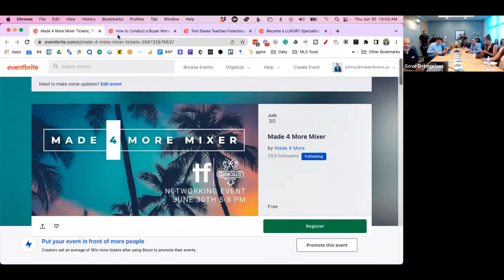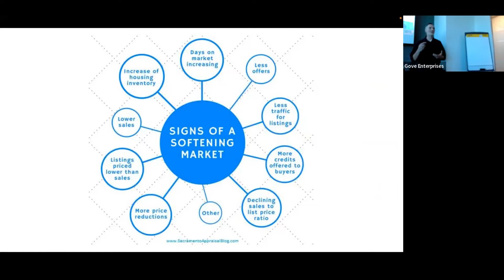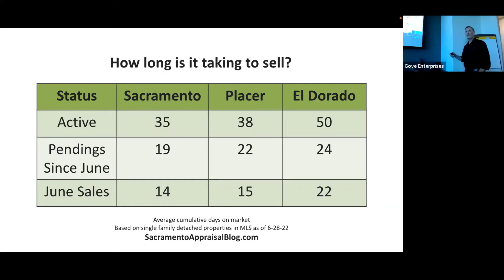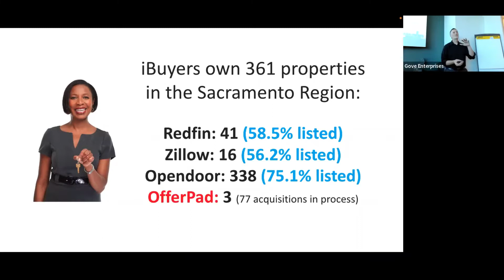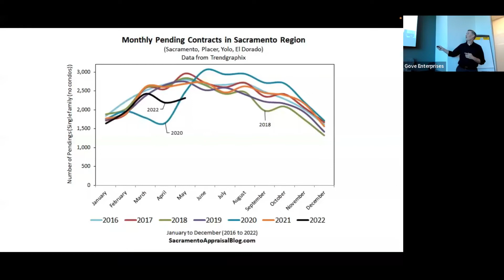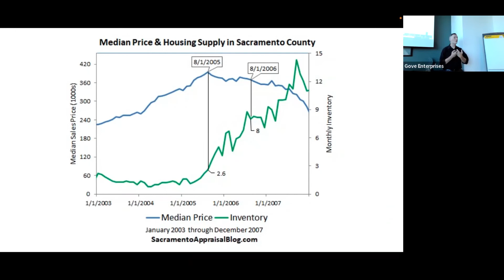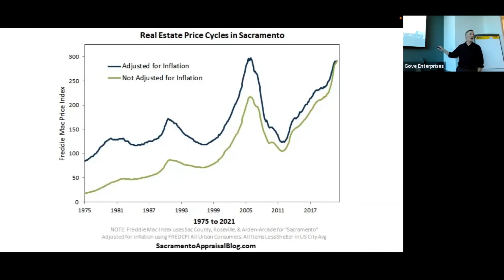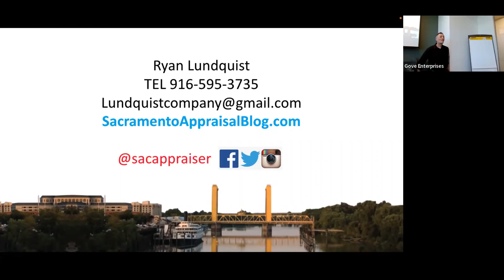Brent Gove Team Meeting 30 June 2022